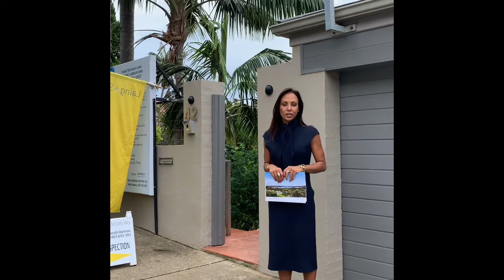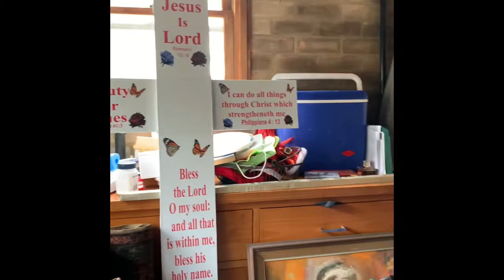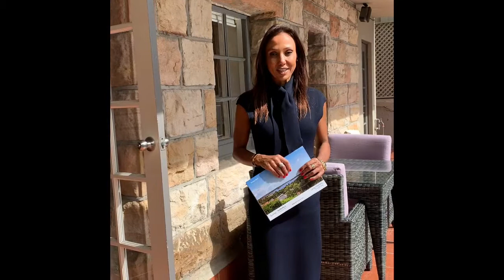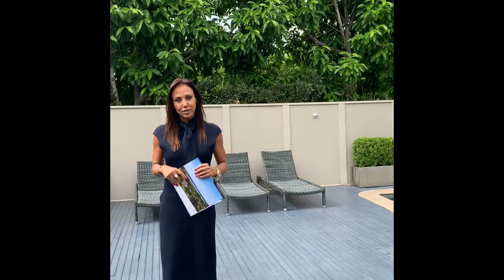D'Leanne Lewis Property Tour: 42 Drumalbyn Road, Bellevue Hill